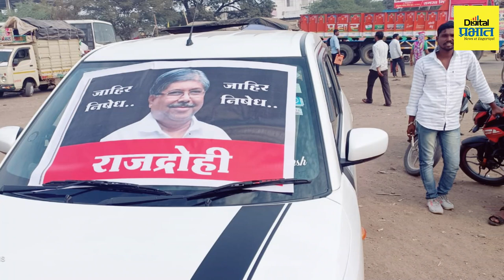मंत्री चंद्रकांत पाटील यांच्या प्रतिमेवर मुरमुरे व चिल्लर फेकून निषेध...